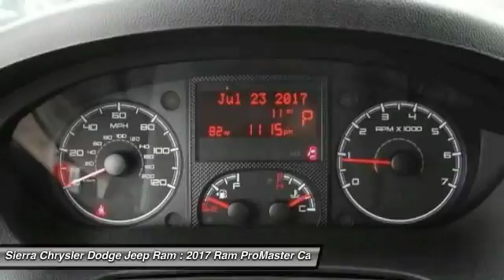2017 Ram ProMaster Cargo Van SIERRA CHRYSLER DODGE JEEP RAM: MONROVIA, DUARTE, AZUSA, GLENDORA, ARCA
2017 Ram ProMaster Cargo Van 2500 HIGH ROOF 159 WB

SIERRA CHRYSLER DODGE JEEP RAM PROUDLY SERVING MONROVIA, DUARTE, AZUSA, GLENDORA, ARCADIA, AND SURROUNDING SOUTHERN CALIFORNIA LOCATIONS. THIS RED 2017 Ram PROMASTER CARGO VAN IS EQUIPPED WITH A 3.6L 6-Cylinder, AUTOMATIC TRANSMISSION, AND RECEIVES AN ESTIMATED . OR VISIT US AT 1305 S MOUNTAIN AVE MONROVIA, CA 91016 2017 Ram PROMASTER CARGO VAN 2500 HIGH ROOF 159 WB All vehicles subject to prior sale. All prices plus government fees and taxes, and finance charges, any dealer document processing charge ($80), any electronic filing charge, and any emission testing charge. All offers expire at close of business . Price does includes: $3,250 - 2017 CA Retail Consumer Cash 71CH1. Exp. 09/05/2017 Stock #: R1415T | VIN: 3C6TRVDGXHE544152 | 2017 Ram ProMaster Cargo Van 2500 High Roof 159 WB AIR CONDITIONING Sierra Chrysler Dodge Jeep Ram